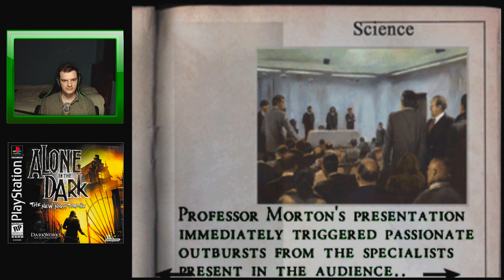[PS1] - Alone In The Dark: The New Nightmare - [Parte 3 - Edward Carnby] - Dublado e Legendado PT-BR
HISTÓRIA:

No dia 31 de Outubro de 2001, Edward Carnby[2], detetive sobrenatural, investiga um perigoso mistério: o desaparecimento de seu colega, Charles Fiske, na Ilha das Sombras. Sua investigação o leva até um homem chamado Frederick Johnson, que o informa que Fiske está morto e que havia seguido para a ilha para coletar três tabletes antigos. Carnby então faz da missão de sua vida, achar o assassino de seu amigo. Johnson apresenta Carnby à Aline Cedrac, uma professora de universidade e arqueóloga. Ela deverá seguir com Edward para a Ilha para achar os tabletes, e ajudar o Professor Obed Morton, que lá mora, em sua mansão.
Enquanto estão sobrevoando a costa da Ilha, o avião deles é atacado por uma estranha criatura, e por consequência, ele entra em pane, obrigando Aline e Edward à pularem de paraquedas. Enquanto o avião cai em um pântano, Aline aterrissa no telhado da Mansão Morton, e Edward em uma floresta nas proximidades. O jogo então, começa (você escolherá um dos dois protagonistas para começar a aventura e ambos terão desafios e histórias diferentes a seguir), onde Edward tenta chegar até a mansão para encontrar Aline, onde então os dois poderão pensar o que fazer em seguida.
Pelo caminho, ambos encontram os monstros do jogo, as chamadas "Criaturas da Escuridão", seres reptilianos que mais tarde descobrem originarem-se do centro da Terra: um enorme e escuro mundo das cavernas, chamado de "Mundo da Escuridão". Aparentemente, a Ilha das Sombras contém um dos vários portais para este mundo subterrâneo. Fazendo jus ao seus nomes, tais criaturas têm aversão à luz, fazendo com que a lanterna que ambos os protagonistas possuem sejam úteis para afugentar as criaturas e usando balas de magnésio, e cartuchos de fósforo como munição derivada da luz para matá-los.
PLATAFORMAS

Playstation 1 / Playstation 2 / PC / Dreamcast / Game Boy Color